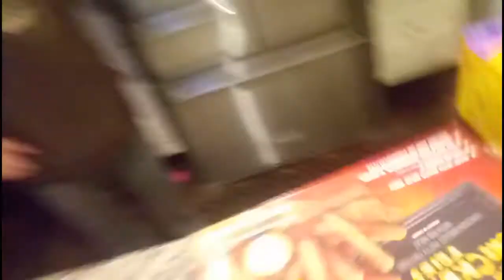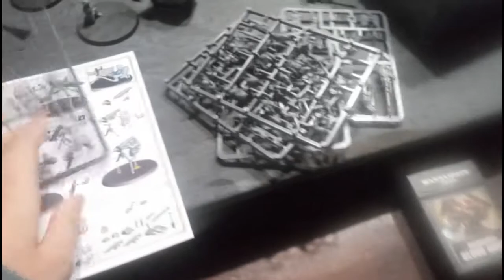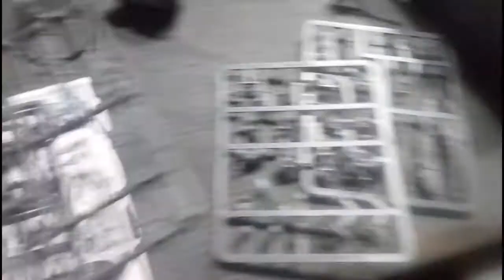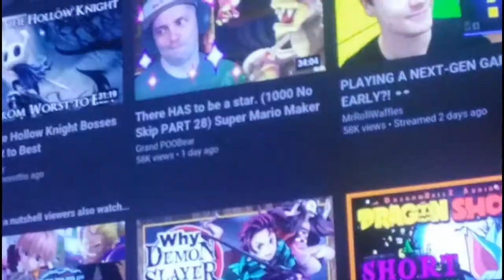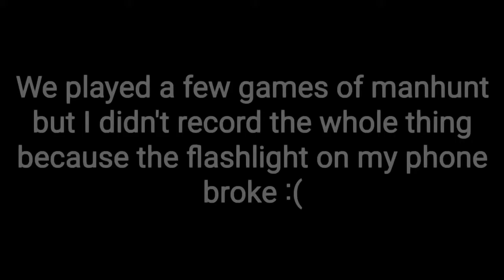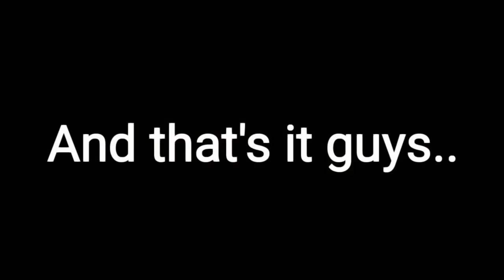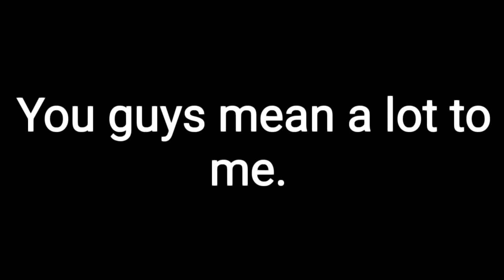The Goodbyes...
Welp, time to start a new chapter. And also have a happy Halloween tommorow.